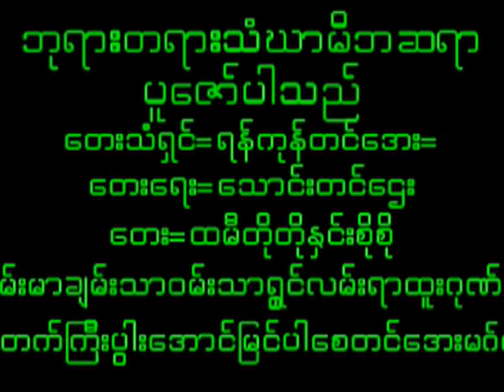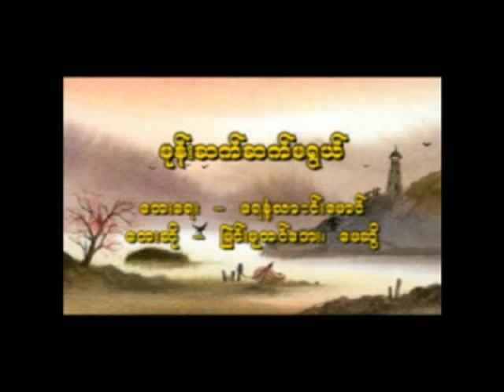December 23, 2023